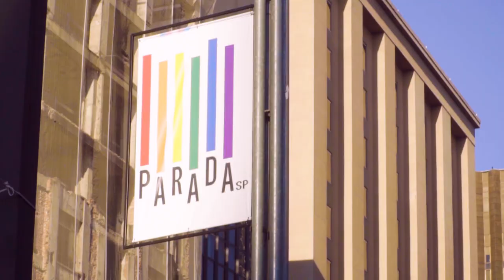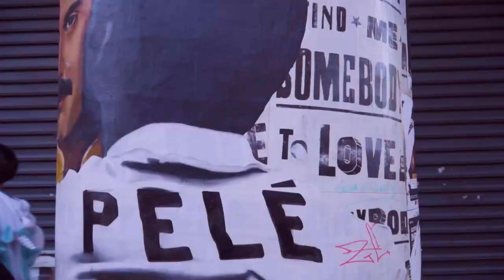PRIDE Sao Paulo - the largest in the world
Sunday, 23rd, happened the Pride Sao Paulo, the largest pride in the world.